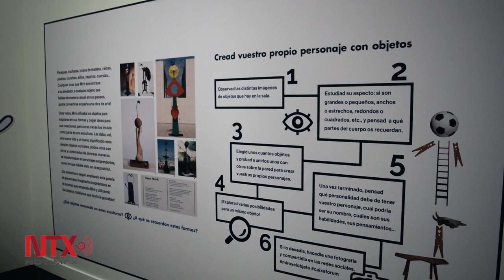Presentan faceta menos conocida de obra de Joan Miró con objetos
La exposición contiene más de 100 piezas que ayudan al resultado de otras obras de arte